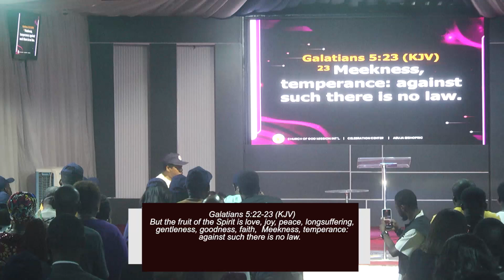YOU & THE HOLY SPIRIT- BISHOP FESTUS AKHIMIEN